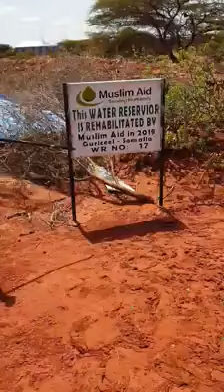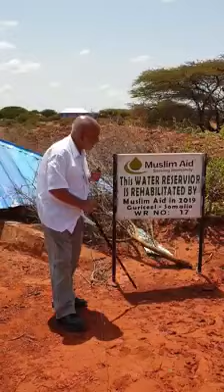Muslim Aid. Water reservoir Guriceel, Central Somalia.